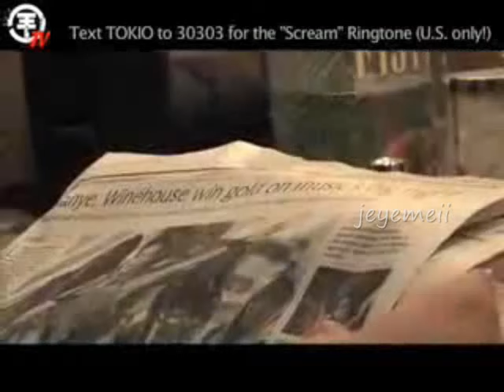TOM KAULITZ SINGING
This is a video about Tom where he is singing Monsoon background. You can mostly hear Bill but the point is that you can hear Tom ;-)
Thanks for the over 20000 views!! ^^ It seems like yesterday when I wrote 'thanks for the over 100 views' o_O